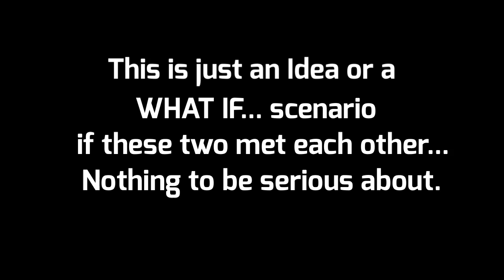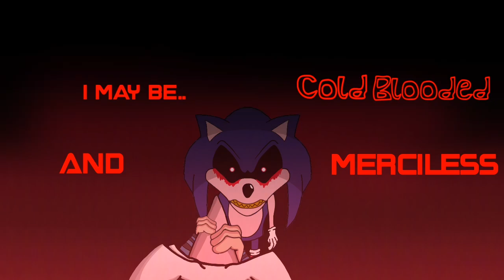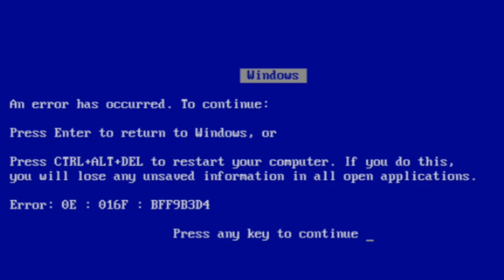Bella The Wolf meets Sonic.EXE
Now I’ll say it again as what the video has told you. This video is mean’t for direct hate to ​⁠​⁠​⁠@bellathewolf. but I’m also not saying that she deserves forgiveness ((Well maybe a little if she changes which I doubt)). Because keep in mind of the stupid and horrendous￼ shit that she does to people on YouTube and her Discord server…

And I’ll remind all of you Bella Stan’s that if you aren’t reading this description. And think this is mean’t for revenge of killing Bella? Well… guess again. Go back to beginning of the video and rewatch that entire warning that I’ve gave attention to ya’ll so that you can understand that clearly through your non-existent￼￼ thick skulls. Cuz I don’t want to hear ya’ll saying “oH ThIS iS ToO FaR” or “BeLlA DiDn’T DeSeRve ThIS”. because if I didn’t put any warning labels into the video and expect to your opinions that’s it’s “TOO” violent. Then I can understand that. But if your so butt-hurt to point that your in “quote” non-existent￼ goddess is dead. Then Idk what to tell you… and matter of fact WHY ARE YOU EVEN HERE TO BEGIN WITH?! CLICK ON SOMETHING ELSE!!

Anyways… shout-out to the people that took care of Bella The Wolf

And.. I suppose..

Also for the rest of y’all. Hope that ya’ll are doing good. Stay safe out there.. and don’t try encouraging￼ the video into becoming a farm content video. Because if I wore to make another ​⁠video of ​⁠​⁠​⁠@bellathewolf. then it would have to at least sound like a good Idea instead of have to milk it just to gain views for it and that’s what I don’t want my videos to turn out. So pls understand that. But for now… take care and have a good day. PEACE ✌️

Voice actor for Sonic.EXE: ​⁠@VersalVAJJ 😁